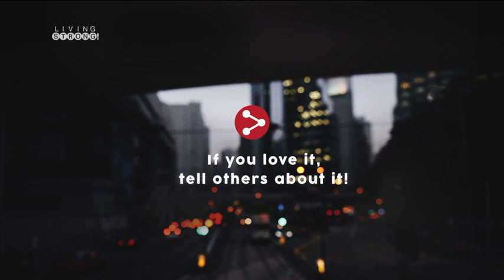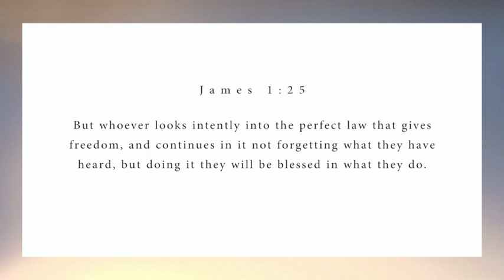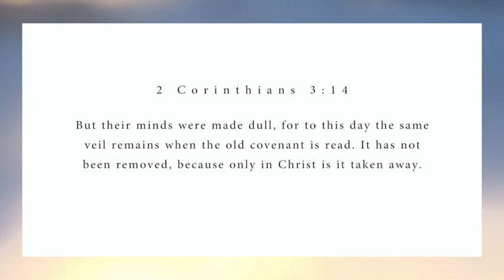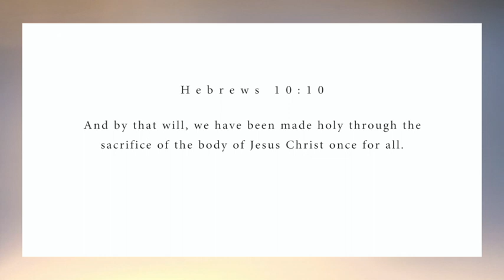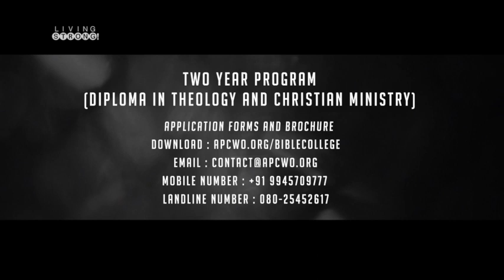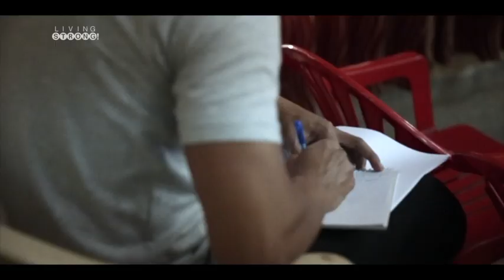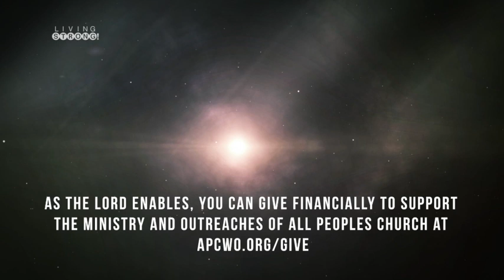E-279 : Covenant - The Old And The New Covenant Contrasted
The Old covenant was given through Moses, the new is given through Christ. The Old was based on the Law, the ten commandments and numerous instructions, the New covenant is based on grace given to us because of the finished work of Christ on the Cross. The Old brought guilt, the new brings righteousness. The Old was the letter of the Law, the new has the law written in our hearts.

Featured in this episode:
* Song "On Time God"
   Vocals : Sandra Oberoi
   Guitar : Naveen Thomas
   Keyboard : Allan Rohit Paul
   Bass Guitar : Prashanth Gnanamuthu
   Drums : Liben Tom